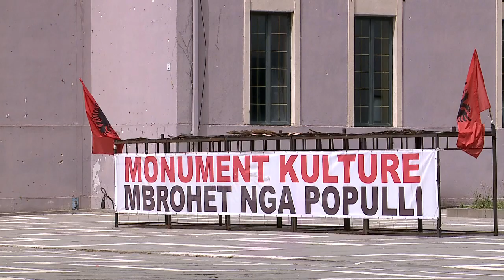Gjobitet Monika Kryemadhi/ Policia penalizon edhe Petrit Vasilin për thyerje të regullave